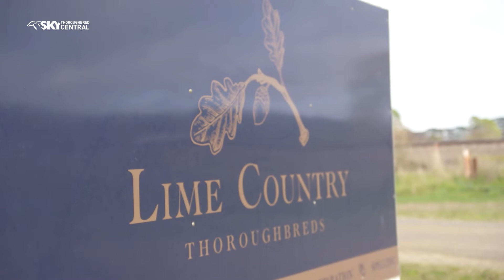BRED TO WIN EP 7 AUSHORSE NEWS OF THE WEEK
Australian Racing Hall Of Fame, Sales and Stud news, G1 Goldmine's analysis of Waikato Stud's Super Seth and the Inglis Graduate of the Week.